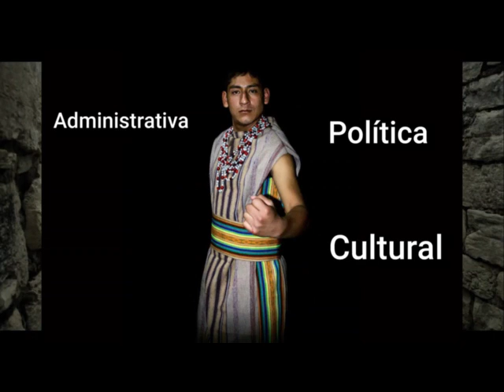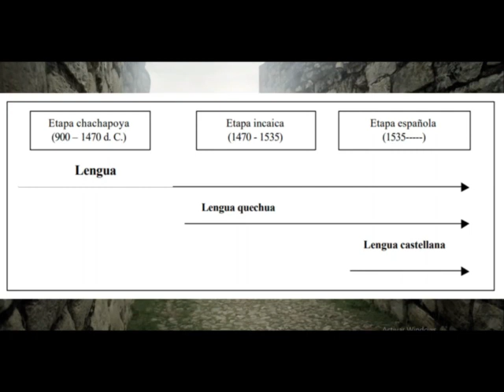Los Chachapoyas Vs Los Incas 🔴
Los Chachapoyas fueron una cultura arqueológica del Antiguo Perú que se desarrolló en el actual departamento de Amazonas. Hacia 1470 su independencia política quedó afectada por la conquista Incaica en tiempos del Inca Tupac Yupanqui.
Fuentes:
[4] Del Busto Duthurburu, José Antonio (1986). Perú preincaico.
[5] Espinoza Soriano, Waldemar (1971). Los huancas, aliados de la conquista.
[6] Rostworowski, María (1953): Pachacutec
(Sé el primero en ver mis vídeos cada semana)